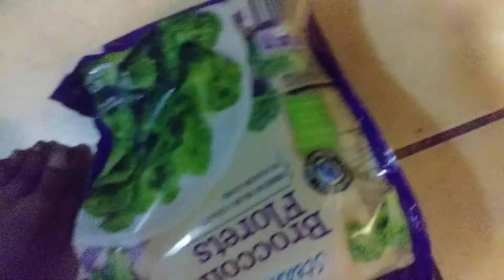I just dropped some pig feet on my feet OMG😳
Just A Day in the Life with KP